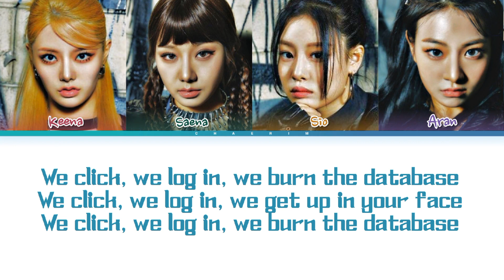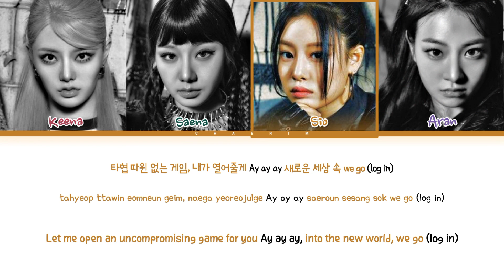FIFTY FIFTY (피프티피프티) – Log in (Color Coded Lyrics/가사)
Log in
[EP] THE FIFTY
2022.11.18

Lyrics/작사: Joshua Barrett, Tea Wagner, Suhyppy, Jessica Pierpoint, Laura Amos, SIAHN, effki Wagner, Antoine Adel Aboulkassimi, Laura Amos, Jessica Pierpoint, Suhyppy
Arranger/편곡: JUUICE, Antoine Adel Aboulkassimi

Keena, Saena, Sio, Aran

Credits
Korean: genie.co.kr
Eng: FIFTY FIFTY Official
Info: genie.co.kr